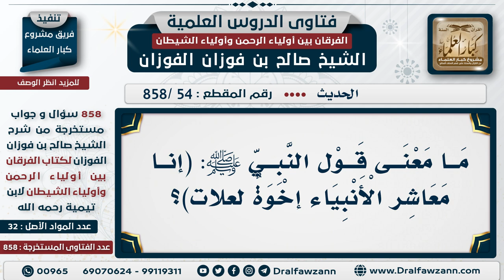[54 -858] ما معنى قول النبي ﷺ (إنا معاشر الأنبياء إخوة لعلات)؟ - الشيخ صالح الفوزان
-"السؤال: ما معنى قول النبي ﷺ (إنا معاشر الأنبياء إخوة لعلات)؟
الجَوَابُ: بَيَّن، الإخوة للعلات هم الذين أبوهم واحد وأمهاتهم مختلفة، نعم. تزوج واحد عدة زوجات كل وحدة لها أولاد، هؤلاء إخوة لعلات، بخلاف الإخوة الأشقاء الذين هم من أَمْ واحدة وَأَب واحد، يقال لهم أشقاء، نعم وهذا تمثيل، هذا تمثيل من الرسول -ﷺ-لاختلاف الشرائع، اختلاف الشرائع مع توحد العبادة لله -عز وجل-.
للاشتراك في قناة الشيخ صالح الفوزان

للاستفسار والإقتراحات والدعم
رئيس الفريق
لمشروع كبار العلماء